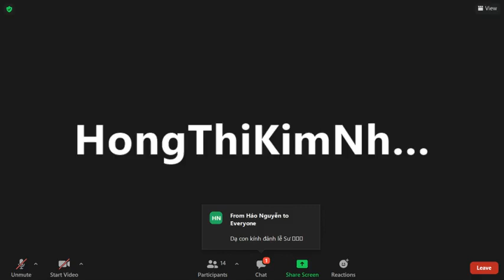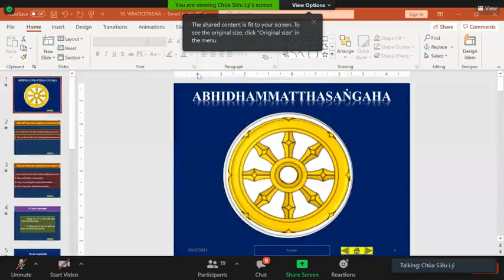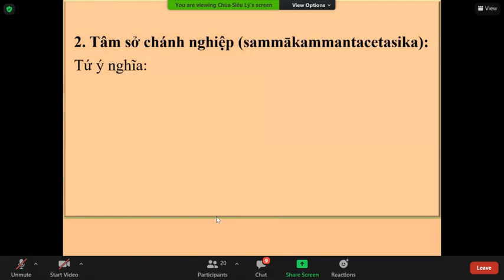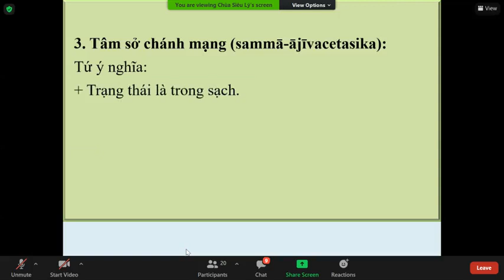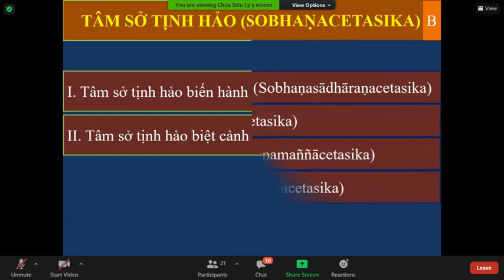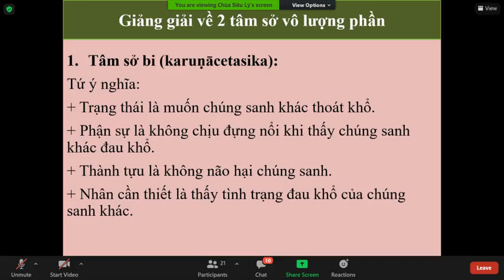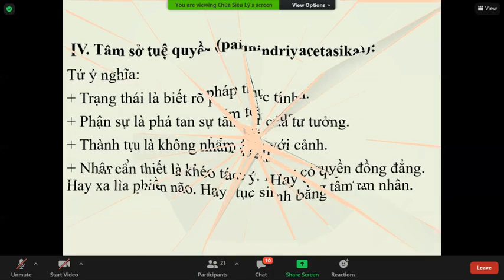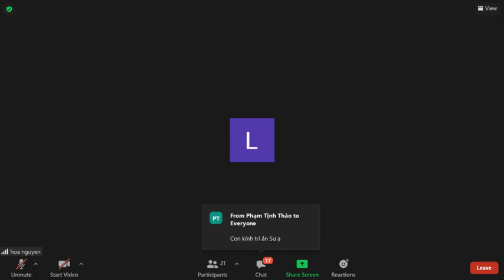10_THẮNG PHÁP TẬP YẾU LUẬN_ABHIDHAMMAMATTHASAṄGHO (Buổi 10) do TK Tịnh Tuệ Thứ Tư Feb 10-2021.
10_THẮNG PHÁP TẬP YẾU LUẬN (ABHIDHAMMAMATTHASAṄGHO).Bài 2. CETASIKAṂ_TÂM SỞ(tt)-TÂM SỞ TỊNH HẢO (Tâm sở: giới phần, vô lượng phần, tuệ quyền)_TK Tịnh Tuệ Thứ Tư Feb 20-2021.